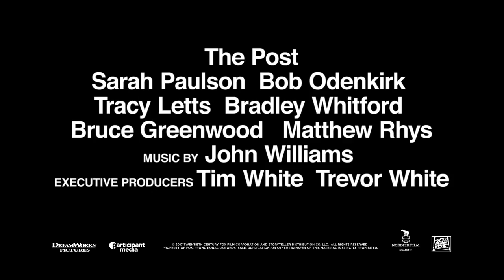The Post - 15 sek. spot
OPLEV TO AF VOR TIDS STØRSTE SKUESPILLERE SAMMEN FOR FØRSTE GANG! Se The Post i biografen 5. april 2018.

Selveste Steven Spielberg står bag filmatiseringen af denne sande historie. Året er 1971 og en række lækkede CIA-dokumenter, de såkaldte Pentagon Papers, viser, at USA’s skiftende præsidenter i årevis har løjet om Vietnam-krigen.

Nu er det op til pressen at træffe en svær beslutning: Skal man publicere den belastende historie om den siddende præsident Nixon og risikere en ruinerende retssag?
Midt i dette dilemma finder vi Katherine Graham (Streep), der som ny og usikker kvindelig chef for The Washington Post har alt at miste, og chefredaktør Ben Bradlee (Hanks), hvis ambition om at gøre avisen mere relevant bringer ham på kollisionskurs med USA’s præsident.